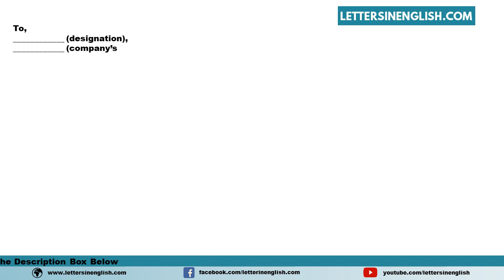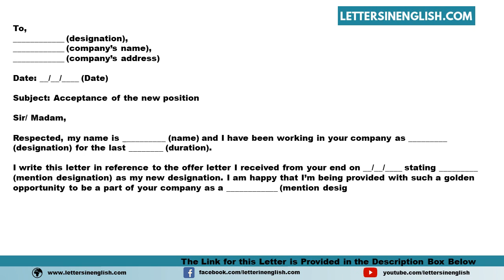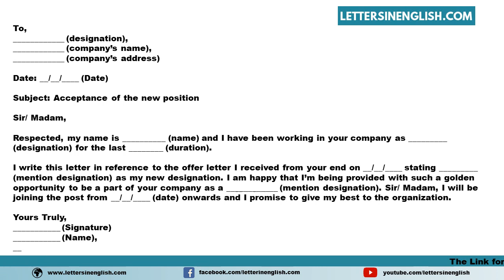Acceptance Letter For New Position - Sample Letter of Acceptance for New Position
Sample Acceptance Letter for New Position - Sample Letter of Acceptance for New Position

In this video, you will find a sample Acceptance Letter for New Position - Sample Letter of Acceptance for a New Position in the English Template

PID: 15855